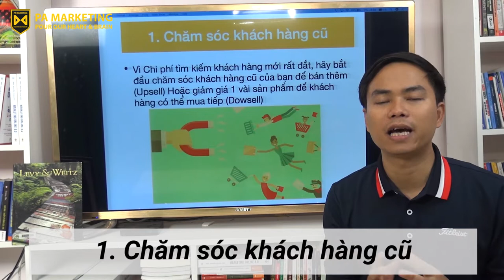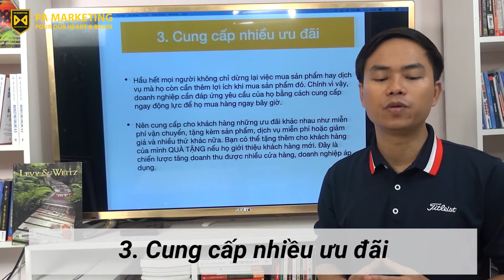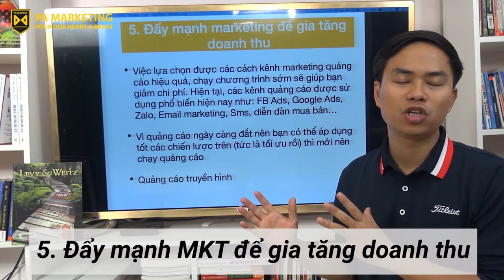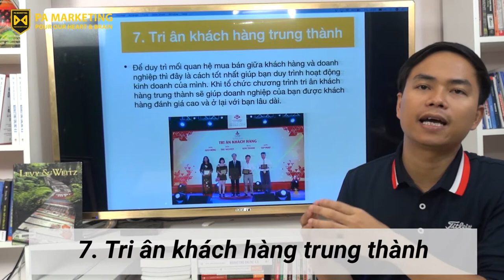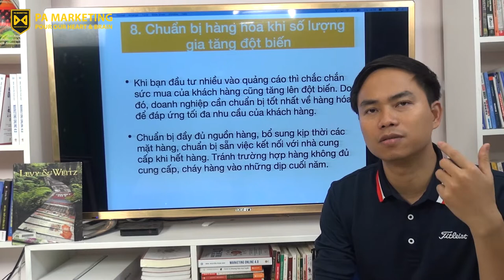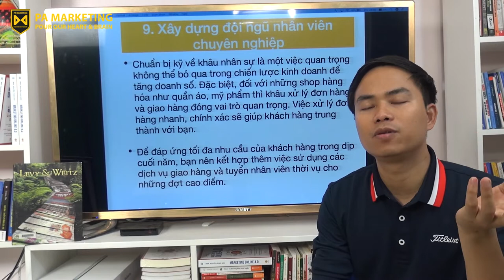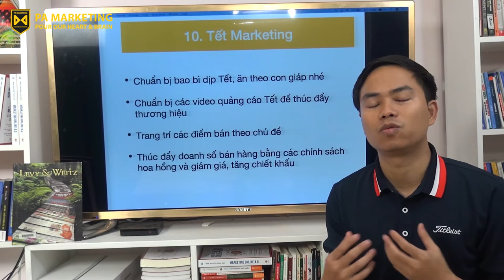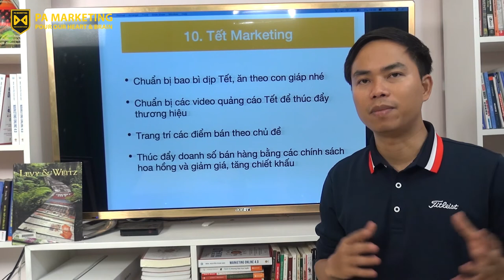[PAM VLOG 26] BẬT MÍ 10 BÍ MẬT TẾT MARKETING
Cơ sở: Tầng 7, Số 1 Hoàng Đạo Thúy, Hà Nội
Trụ sở: 3A/19, 59 Lê Đức Thọ, Nam Từ Liêm, HN